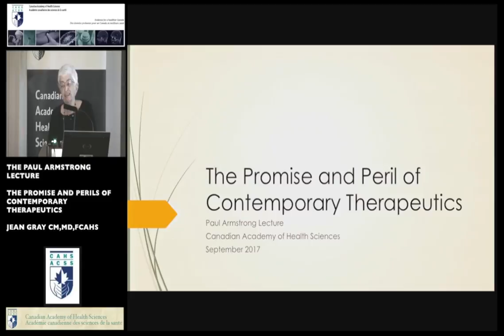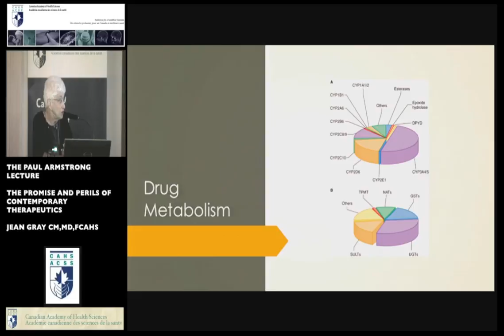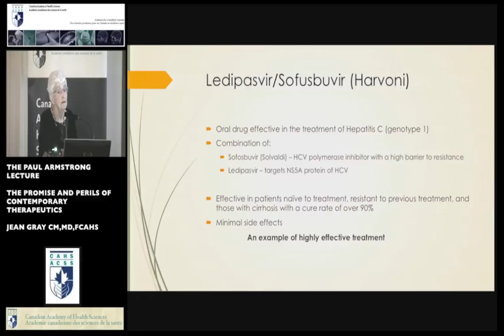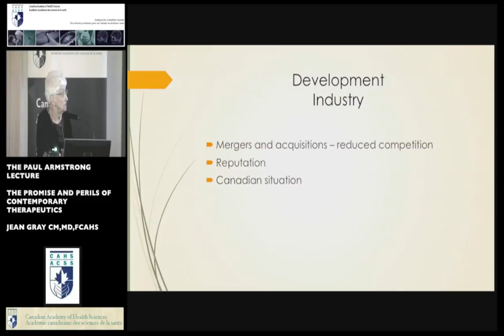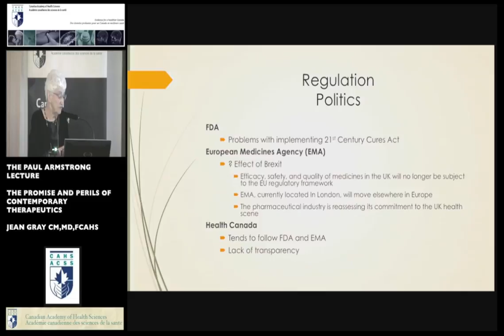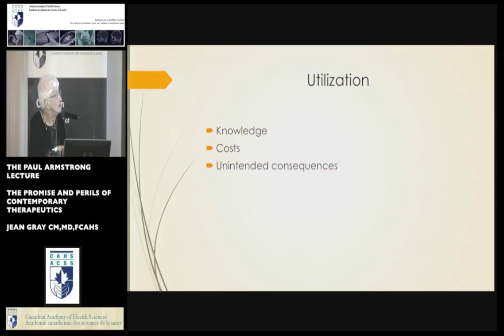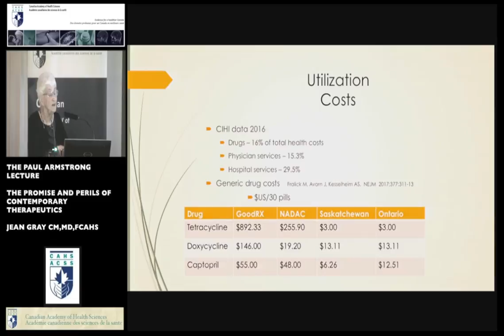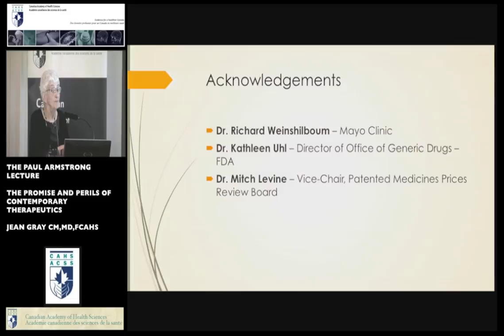The promise and Perils of Contemporary Therapeutics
THE PAUL ARMSTRONG LECTURE
Jean Gray  CM, MD, FCAHS